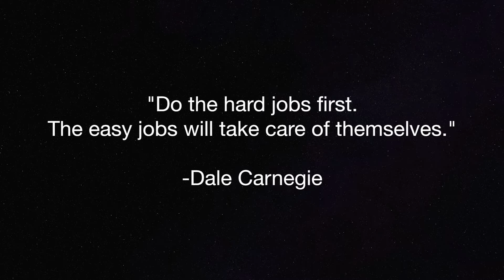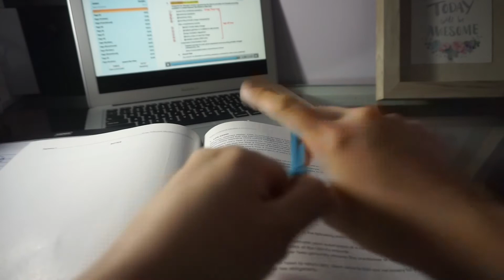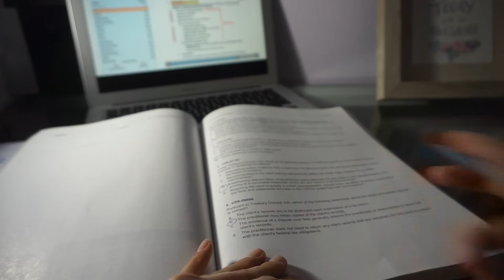HOW TO PASS YOUR CPA EXAM - 5 Tips for Future CPAs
This is an intro video for those starting to study for the CPA Exam. I took the exam before the new exam format and am now a licensed CPA.

Let me know if you have any questions or if you would like to see a Part 2 of this video!